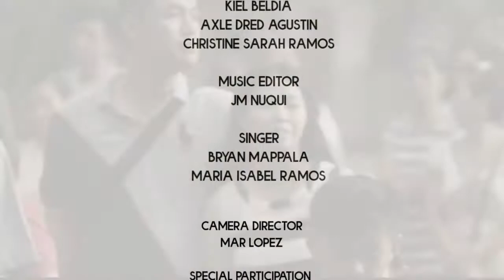Awit ng Misyon | Children of Mary